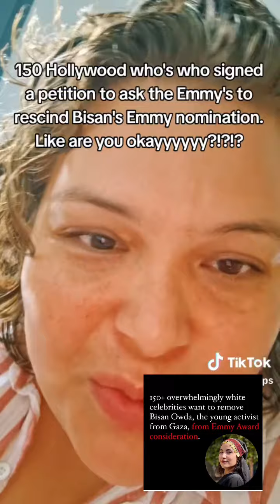Bisan Owda Emmy Nomination | Celebrities Request Rescind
The speaker voices their backing for Bisan Owda's Emmy nomination but criticizes celebrities like Deborah Messing and Selma Blair for petitioning to rescind it.

She expresses dismay that these celebrities, living comfortably in LA, can take such actions, while Owda and her family face the harsh realities of a conflict zone and genocide.

The speaker expresses their frustration and believes these celebrities are out of touch, concluding with Owda's statement that she'd rather die than continue enduring her current situation.